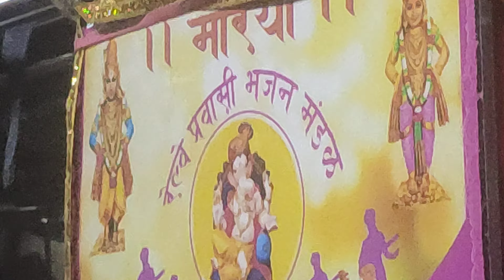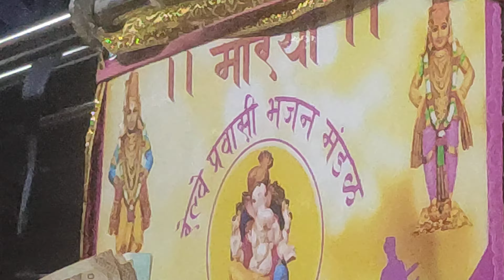रेल्वे प्रवासी भजनी मंडळ....... भजन करता करता प्रवास करत भारी.... वारकरी संप्रदाय